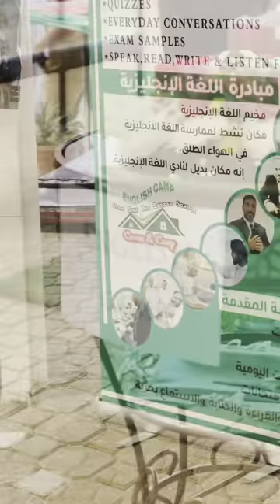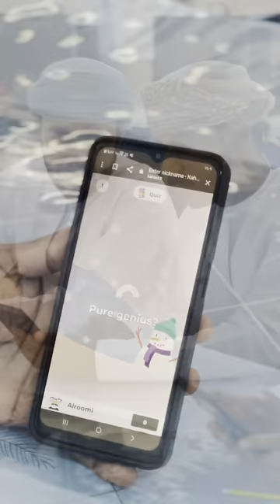A short video of an event entitled English Language Camp, which was held on 11/12/2023.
A short video of an event entitled English Language Camp, which was held on 11/12/2023 at Imam Saif Bin Sultan School.

The first part was the opening ceremony, which was done in the school yard under the supervision of the school headmaster, Mr. Zahir AL Sakhbour.

The second part was about answering some reading, grammar, and vocabulary questions by the students.
There was also a speaking debate done during the break.

All thanks and appreciation to the English language teachers for managing the events. Many thanks to the school headmaster,the  Scouts team,and all the teachers.